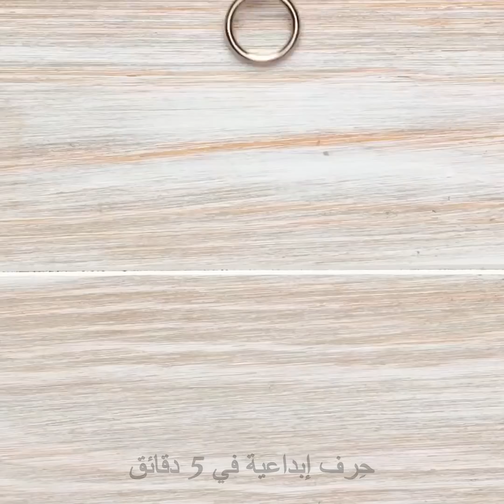حيل سهلة للخياطة ونصائح ستجد بها الفائدة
فيديو مذهل لحيل الخياطة سيجعل حياتك أسهل!

تعرفي على طريقة خياطة الأشياء بشكل متناسق أو كيفية طريقة تجنب ترك ثقوب على القماش من الإبر.

يمكنك أن تجدي هنا أيضاً أفكار رائعة لترتيب الخيوط وتنظيم أغراضك.

واصلي المشاهدة واكتشفي كيف يمكنك من خلال تصميم واحد بسيط إخفاء ثقوب صغيرة على ملابسك!

تعرفي على طريقة جعل الجينز مناسباً مرة أخرى عن طريق تحديد بقطعة بحجم أصغر باستخدام هذه الحيلة الرائعة!

لدينا أفكار مدهشة لإصلاح ملابسك وإضافة طابع مميز لها!

ومجموعة من الحيل لتصميم الملابس!

1:20 - كيف تتجنبين حدوث ثقوب على القماش

1:37 - الخياطة بشكل متناسق

1:49 – طريقة ترتيب الخيوط

2:30 - طريقة إخفاء الثقوب الصغيرة عن ملابسك

4:14 - كيف تجعلين ملابسك مناسبة لك